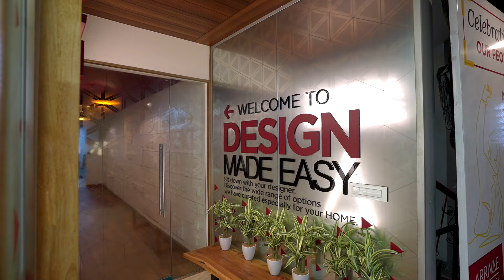Arrivae's Andheri Design Centre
Take a look at Arrivae's Andheri Design Centre, where dreams are made a reality. Come over for a free design consultation at any time with our design experts!